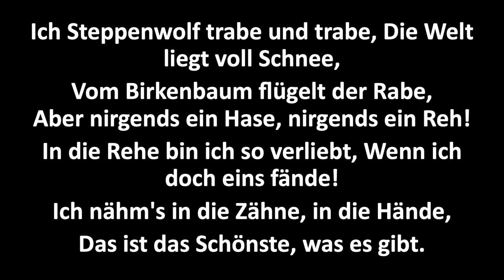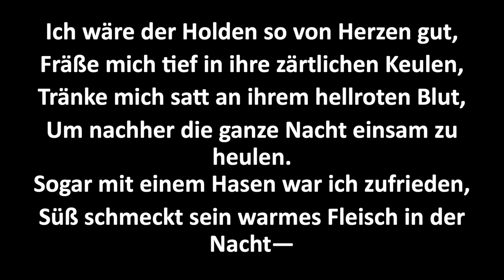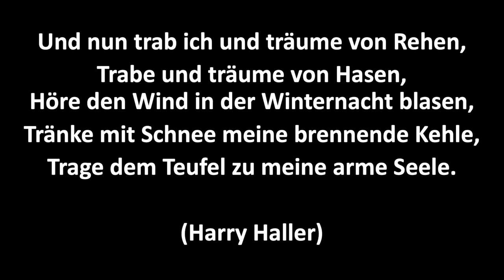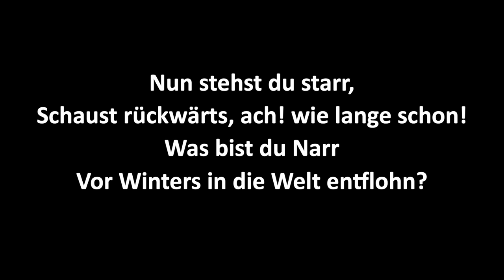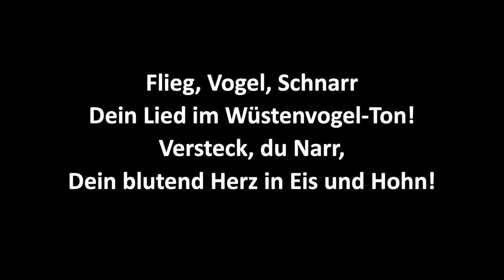Hermann Hesse: Steppenwolf #8 - Finding a Home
In 1927, Hermann Hesse published his most relevant book on the dark side: "Der Steppenwolf". The novel is about the complex inner musings of a middle-aged man named Harry Haller, who had to face his own position in modern civilized society at the beginning of the twentieth century, as well as his personal shadow and the shadow that represented the dark side of culture. The center of the novel is the inevitable final confrontation between man and "wolf". This is the last part of this series.